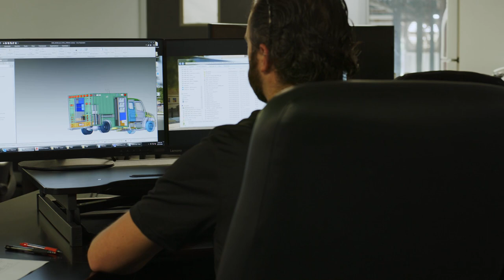Wheeled Coach Highlight Reel (set to music)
Join us for a quick, energetic overview to see why Wheeled Coach is Trusted by the Toughest.